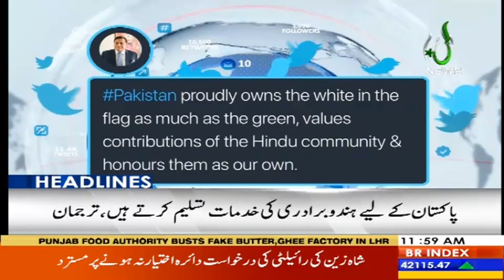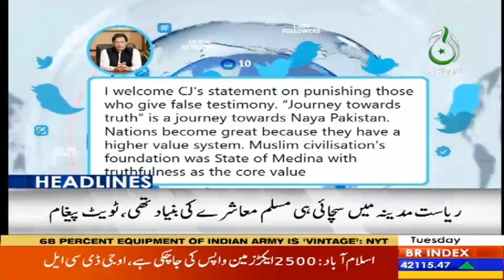Headlines 12 PM | 5 March 2019 | Aaj News